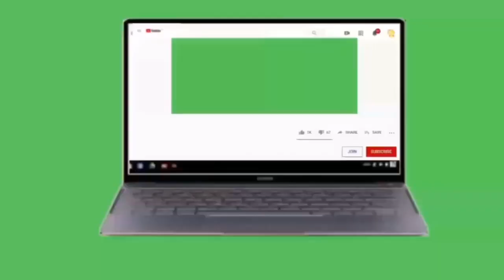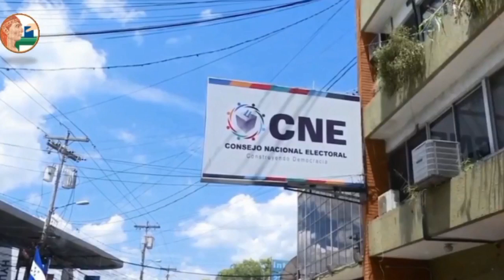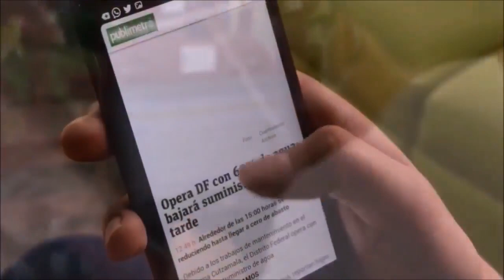Nayib Bukele nuevamente apoya a Honduras con miles de dosis de vacunas contra la covid-19// RESUMEN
OTROS TITULARES en SINFHO NOTICIAS, 8 de junio de 2021
México dona 100.000 vacunas a Honduras con las que se aseguran A la fecha son 14 millones de dosis según el gobierno hondureño.. juzgue usted
Desmienten que vehículos comprados con la Tasa de Seguridad se asignen a funcionarios de entidades no beneficiadas
Kamala Harris en México.